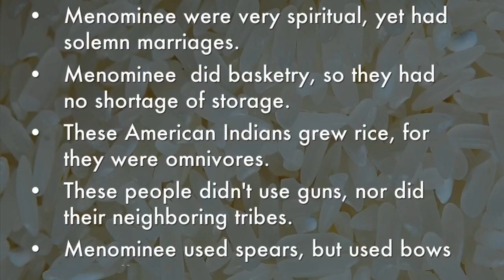Menominee Project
Celebration of our research